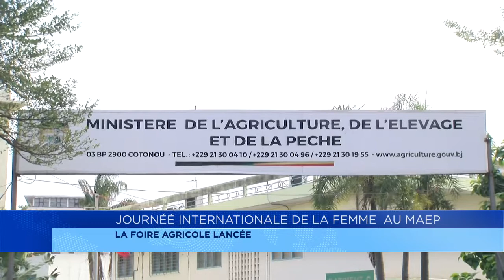JIF 2020 : la célébration des droits de la femme au MAEP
JIF 2020 : la célébration des droits de la femme au Ministère de l’agriculture, de l'élevage et de la pêche